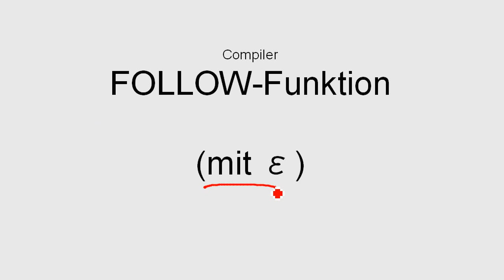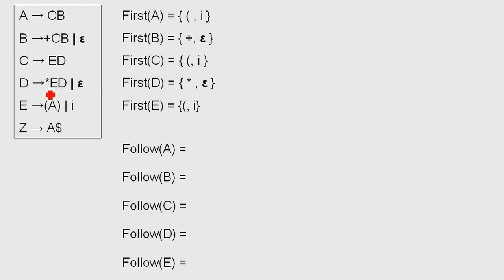Compiler: Follow Funktion mit ε (Deutsch / German)